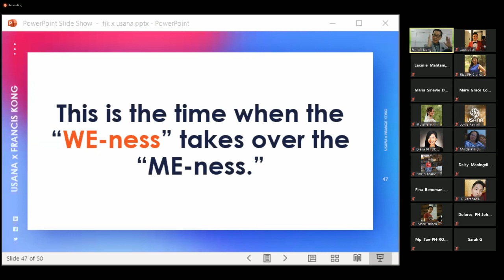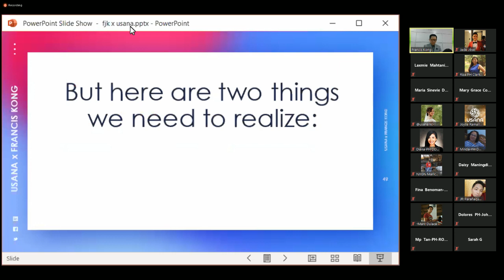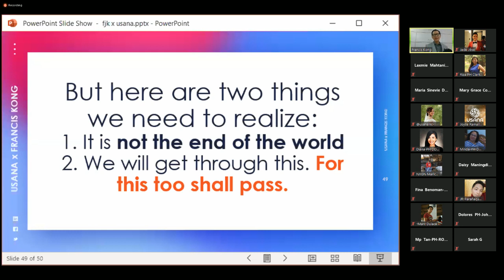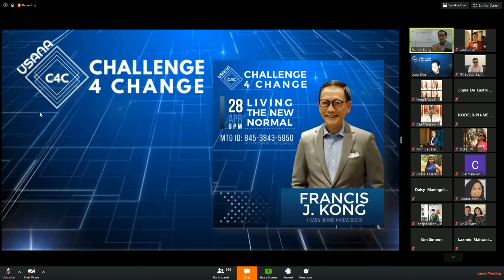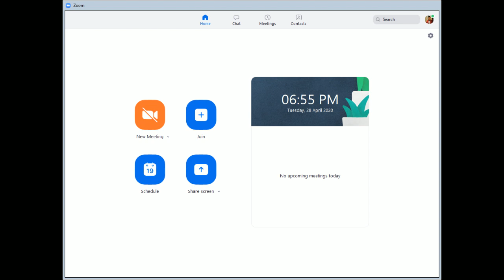Living The New Normal by Francis Kong Part 2